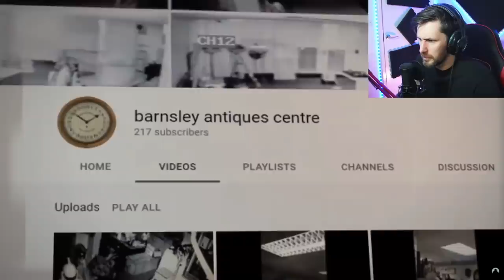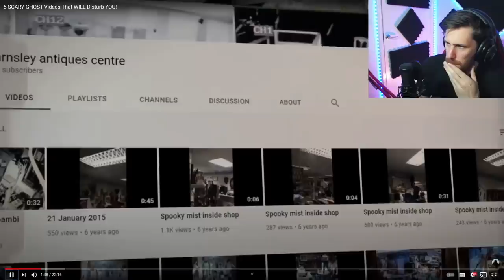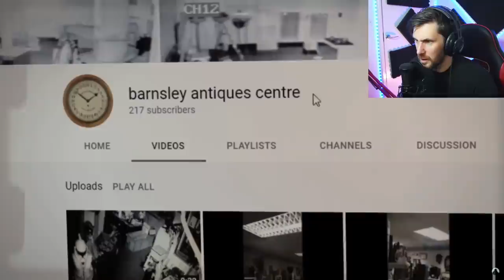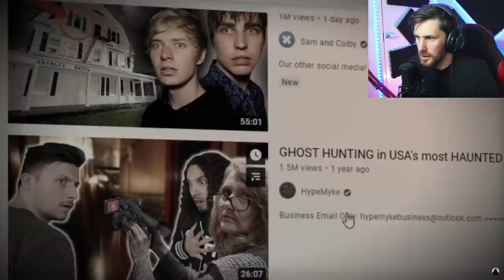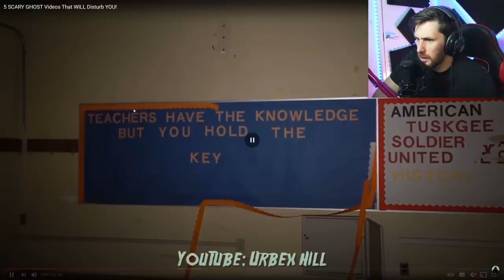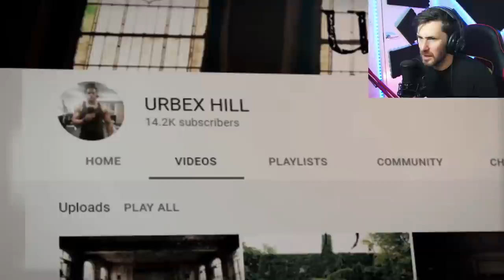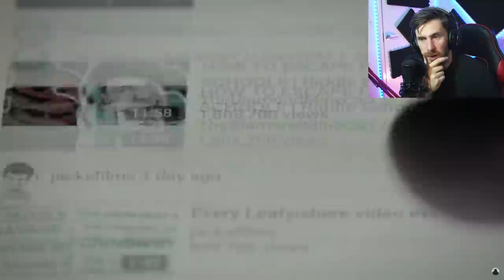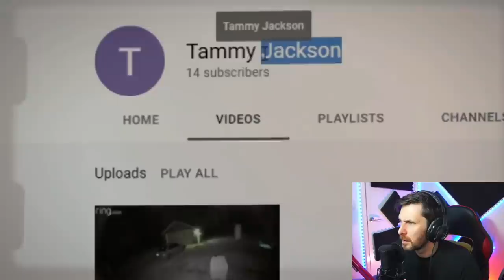THESE GHOST SHADOWS WILL MAKE YOU CRY - SHADOW MAN REACTION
Today we look at the top ghost videos that will make you so scared from the YouTube channel Shadow Man. Here is the channel link:

Caspersight
Newquay
England
TR7 9EG